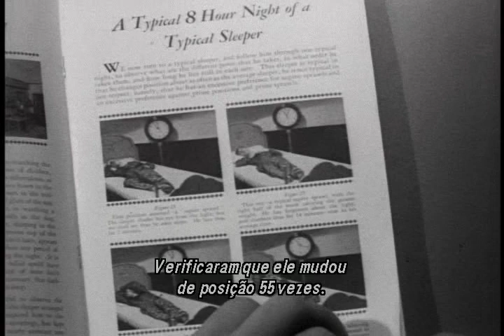Como Dormir - Métodos Infalíveis Para Acabar Com A Insônia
"Como Dormir"
("How To Sleep")
(1935)

Documentário
Diretor: Nick Grinde
Elenco: Robert Benchley